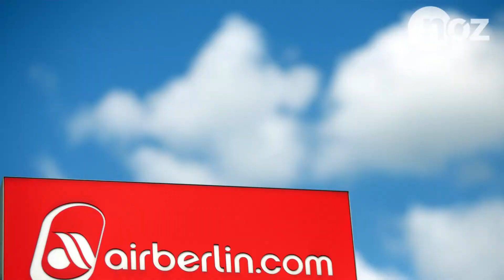Air Berlin stellt Flugbetrieb ein: Zehn Fakten zur insolventen Fluggesellschaft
Bei Air Berlin gehen allmählich die Lichter aus. In knapp drei Wochen dürfte letztmals eine Maschine mit AB-Flugnummer unterwegs sein. Wer Tickets für die Zeit danach besitzt, schaut meist in die Röhre. Zehn Fakten zur insolventen Fluggesellschaft.